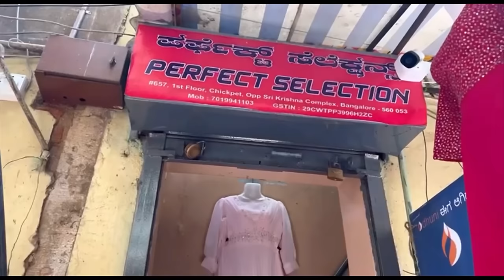Chickpet Bangalore wholesale umbrella kurtis starting from 250 only single piece courier available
Perfect selection
 shop no 657 1 floor chikpet crical opp sri krishna complex Bangalore 53
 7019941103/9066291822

Resellers Group

Umbrella Kurtis